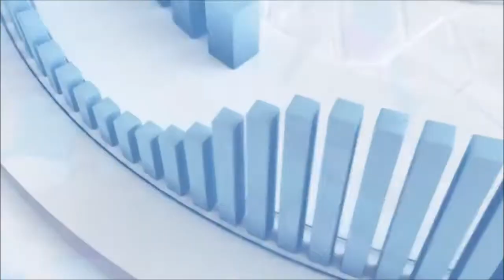Oito em Ponto: Ratinho Junior participa da segunda rodada de entrevistas na RICTV Record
O candidato ao governo do Paraná Ratinho Junior fala sobre sua candidatura nas eleições 2018 e sua carreira política.